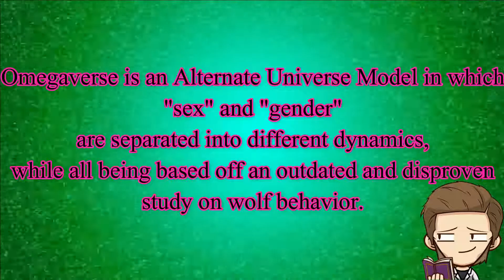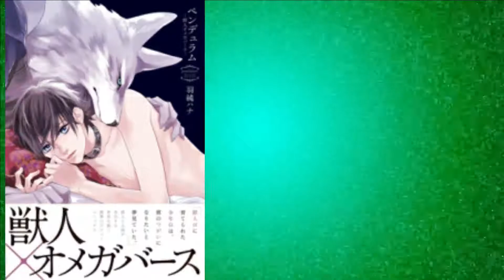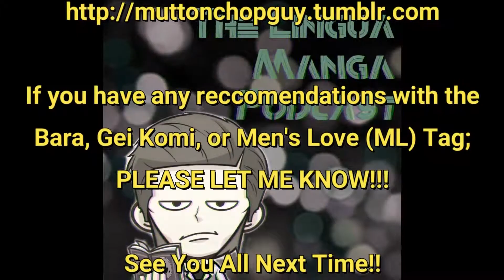Omegaverse - A (Yaoi) Subgenre Where Crazy B1tch3s Reside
In this episode, I want to highlight something that help differentiate Gei Komi (Bara) for Yaoi. I go over a particular subgenre that shows where the two genres diverge by the tropes expressed within it. If you want me to do more episodes that highlight these differences, PLEASE TELL ME!

u/MuttonChopGuy

Swell - I'm Sorry (Feat. Shiloh)